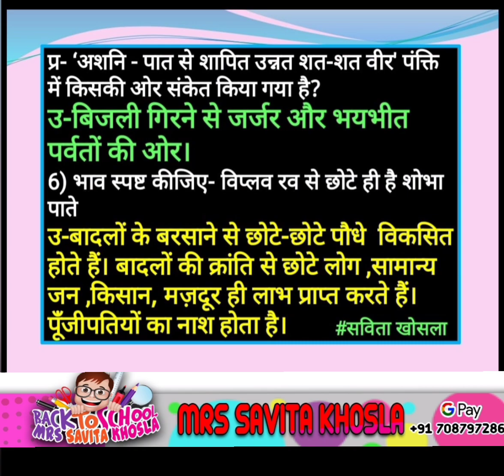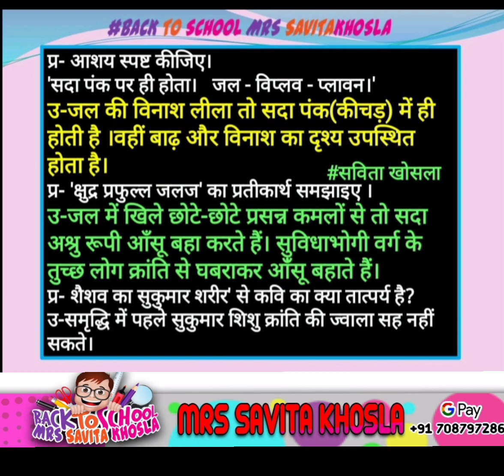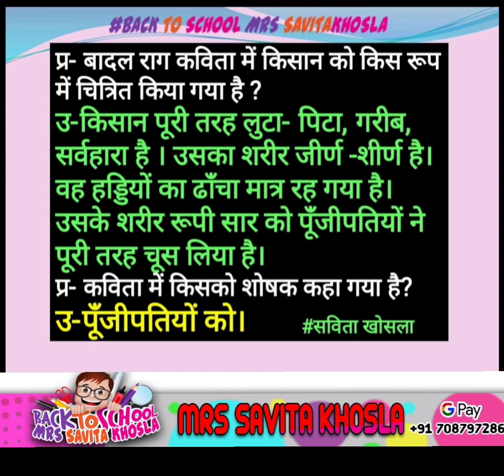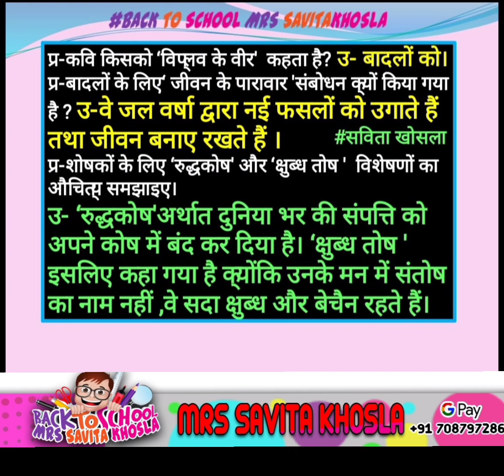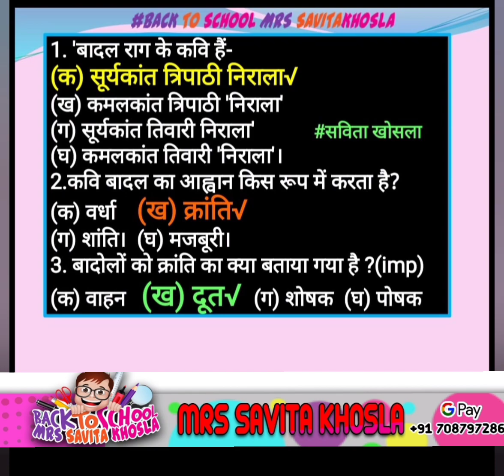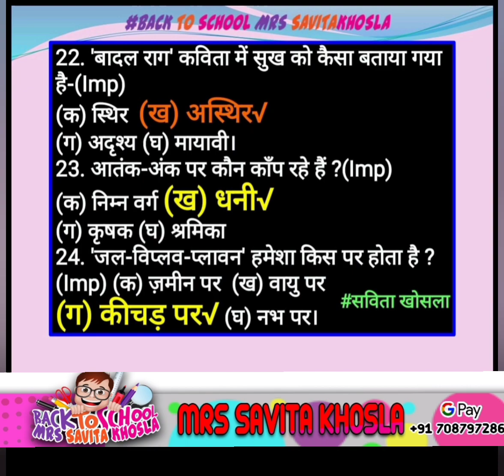KAVITA- BADAL RAAG | RECAPTUATION | SHORT QUESTION - ANSWER | MCQ'S | CLASS-12(AAROH-2)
BACK TO SCHOOL MRS SAVITA KHOSLA-WELCOME YOU

🚨RULES🚨
- No Trash Talking For Other Youtubers.
- Respect Moderates
SUPPORT VIA GPAY:( number flash on screen)

*TAGS*
 Badalraag#SuryakantTripathiNirala#Aarohpart-2|class-12#Badalraag#SuryakantTripathiNirala#shortq-ans#MCQs#CBSE#NCERTsolutions#Recap# kavita#revision#KavyaKhand
ncertsolutions questionanswer class12aaroh-2#mcqs#trending#ncertcbse